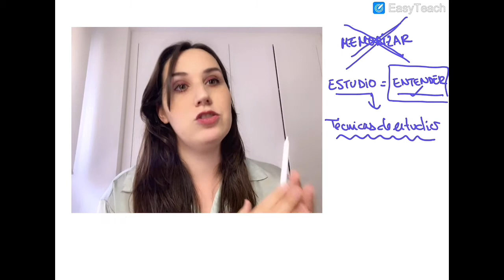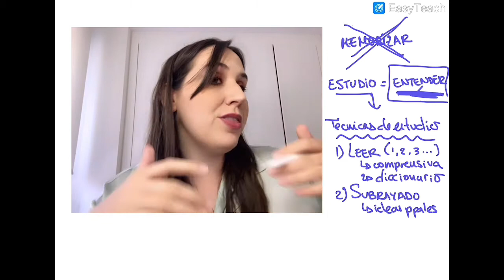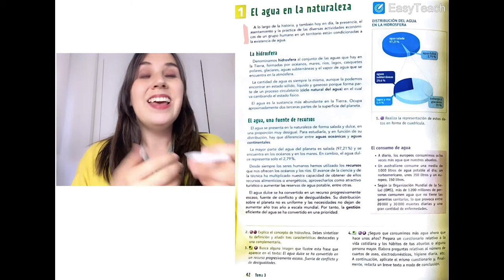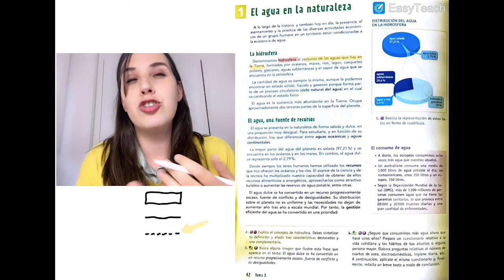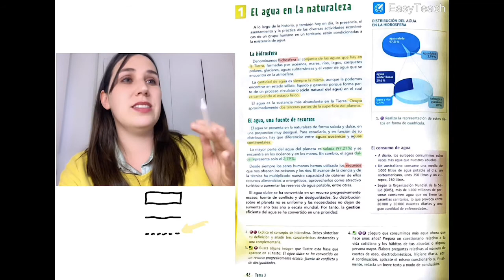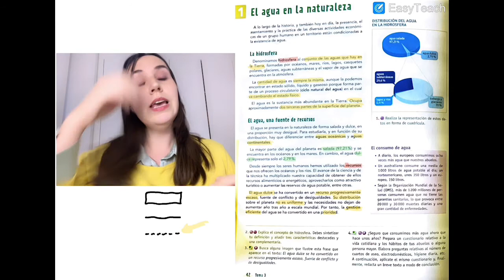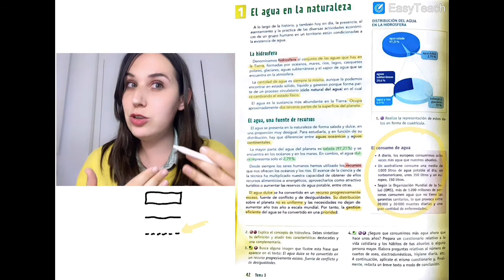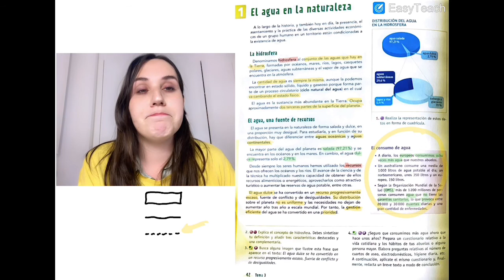APRENDER A ESTUDIAR - 5. Introducción a las técnicas de estudio + Cómo subrayar un texto